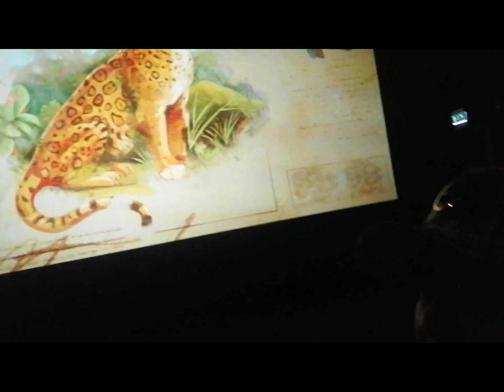PART1 /HAPPY THIRD MONSARY/ NAKHEEL MALL/DREAMBOY SPEAKSTV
Part1  Watching movie the jungle curse  Happy third monsary Abangan.